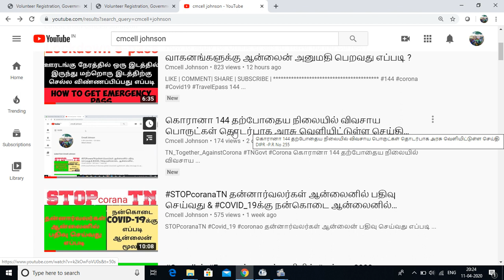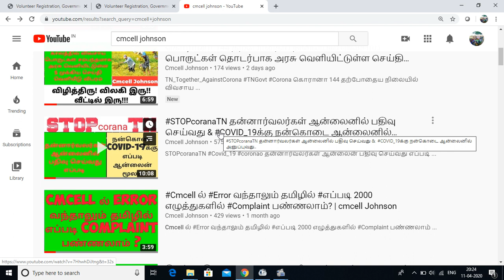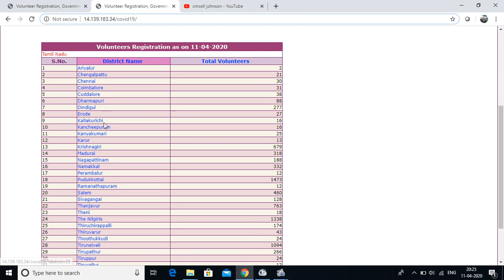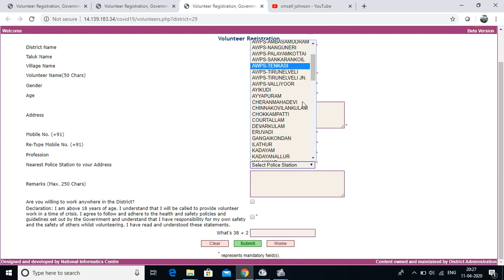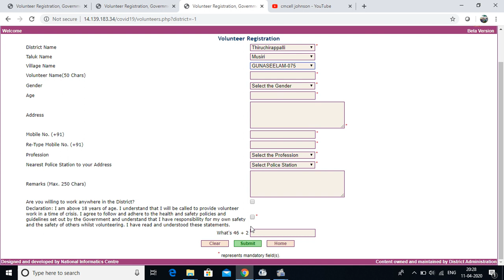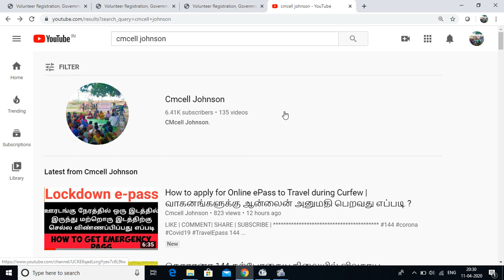How to register and check for Corona Virus Volunteer in Tamilnadu | தன்னார்வலர் விபரம் பார்ப்பது ..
போலீஸ் பிரச்சனை  இல்லாமல் அனுமதியோடு  வெளியே செல்லலாம் சேவை செய்யலாம்